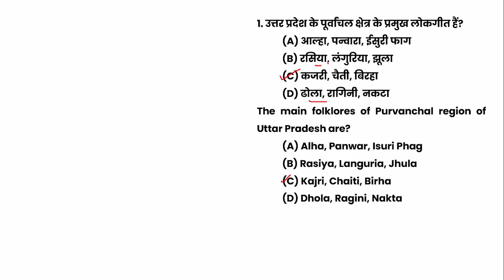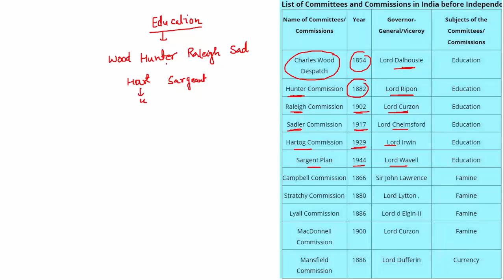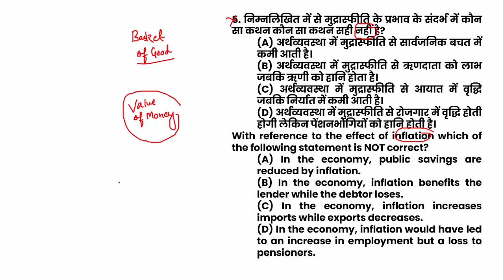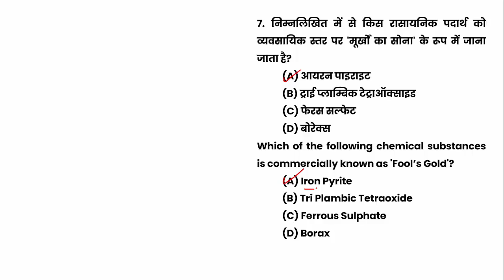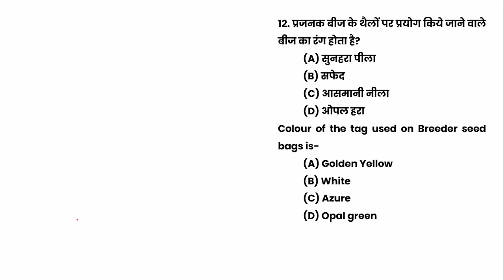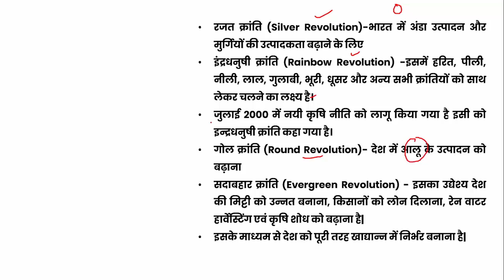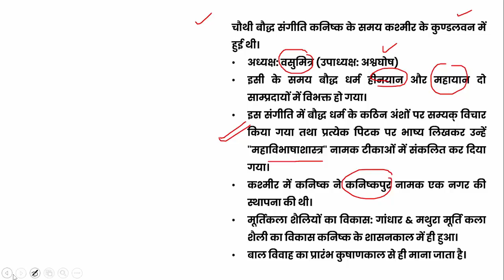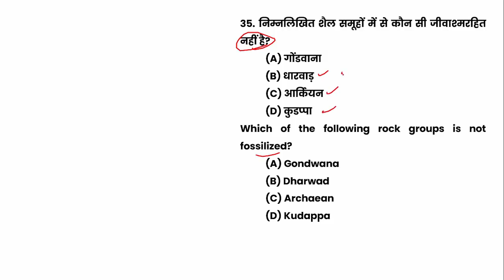UPPSC RO/ARO General Studies Mock Test 86 सामान्य अध्ययन के अतिसंभावित प्रश्नों का व्याख्यात्मक हल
समीक्षा अधिकारी {सामान्य हिंदी Book link filpkart}